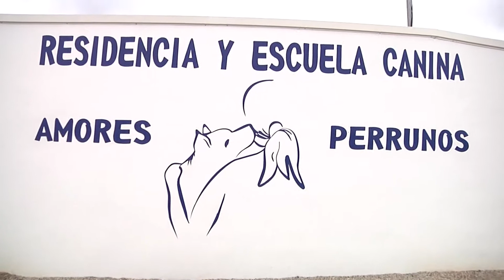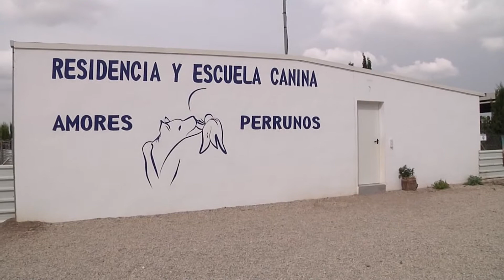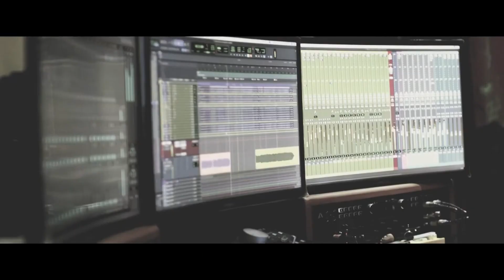CONTIGO con ANA BELÉN BEAS 2ª PARTE MARTES 22 06 2021